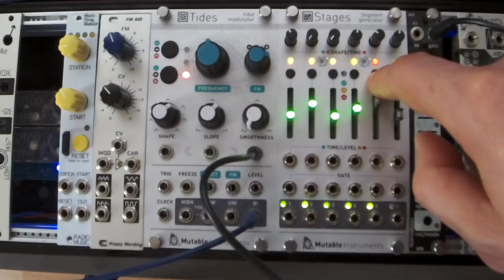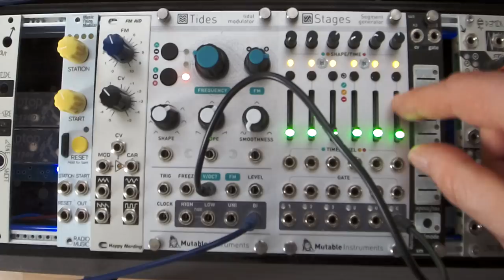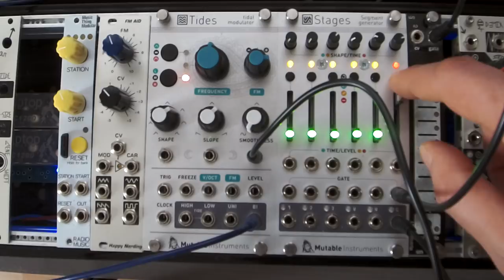Mutable Instruments Stages